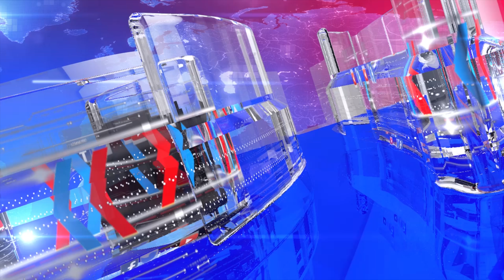Breaking news from US Parliament - Ausaf Digital reports